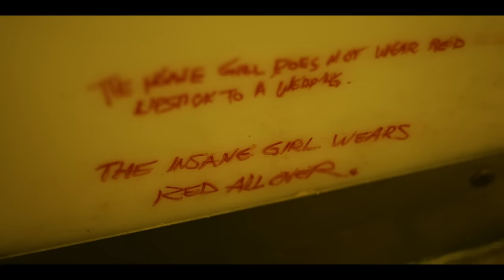Horror Short Film "The Boogeywoman" | ALTER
In the fever of her first period, a curious teenager is drawn to her small town’s local legend, only to find that the “Boogeywoman” is flesh and blood--the mother she never had.

Late blooming Sam Rains finally gets her first period at the annual all-night skate. At first a triumph, her new condition brings strange side effects. An erie electrical problem has the kids teasing about “the Boogeywoman,” a local legend, a sorceress who feeds on men’s souls and eats little girls. Skepticism crumbles as a concession stand burnout suggests that not only is the Boogeywoman flesh and blood, but that Sam is a spitting image of her. When a friend leaks about Sam’s period, the boys tell her she’s fair game for The Boogeywoman. With an expected tryst derailed, Sam leaves the skating rink in a fever only to meet the legend in the flesh. Instead of a monster, Sam finds a mother, a goddess, a mentor--opening the door to womanhood.

Directed, written and edited by Erica Scoggins
Produced by Dakin Cranwell, Ian Flannery and Sinah Ober
Cinematography by Albrecht Von Grünhagen

Connect with THE BOOGEYWOMAN and Erica Scoggins:
@the_boogeywoman (film)
@redhairredpants (director)